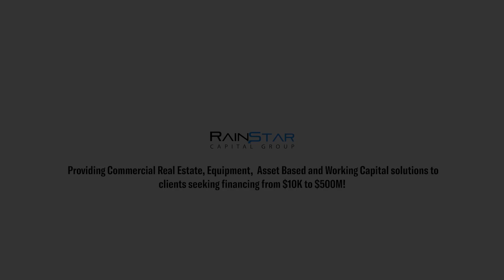How Do You Finance CRE?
Frederick Ruffin
Managing Director

Rainstar Capital Group product lines include:

➥ Inventory Financing.
➥ Purchase Order Financing.
➥ Equipment Leasing.
➥ Accounts Receivables Factoring.
➥ CMBS loans.
➥ Agency loans.
➥ Bridge Financing.
➥ Hard Money.